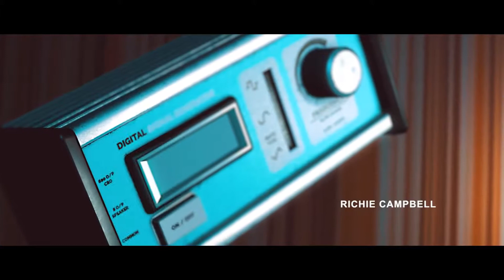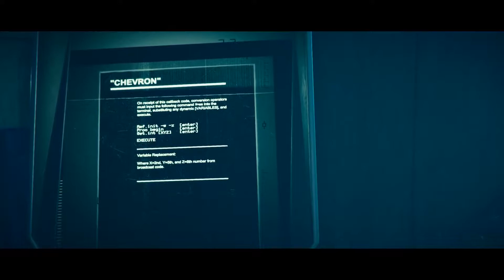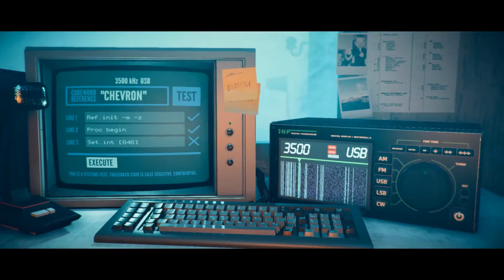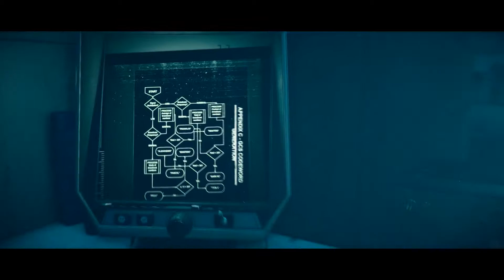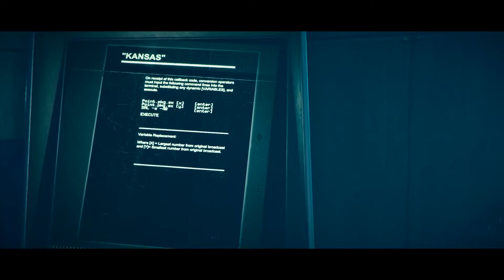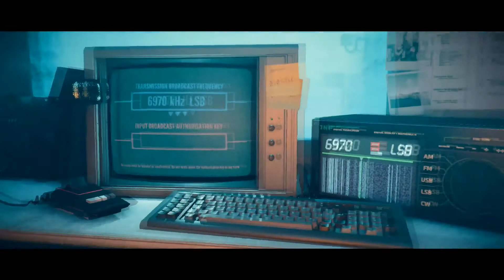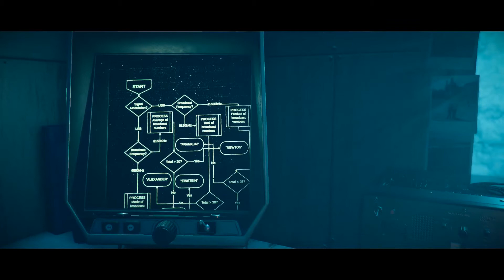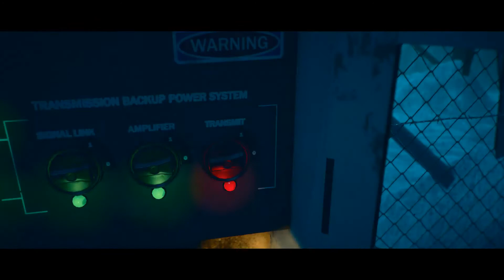Stories Untold The Station Process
Welcome to Throwback Thursday,

Remember Skannerz?